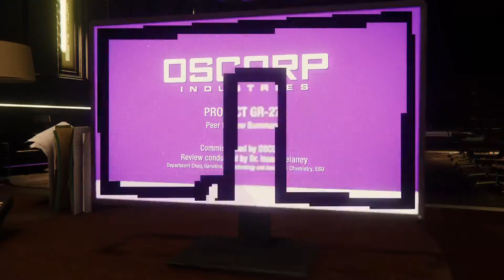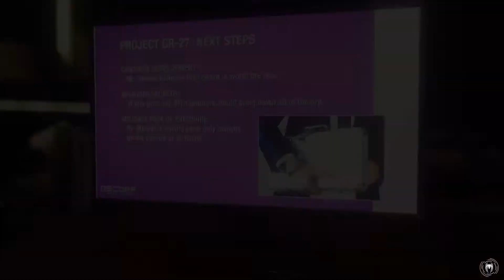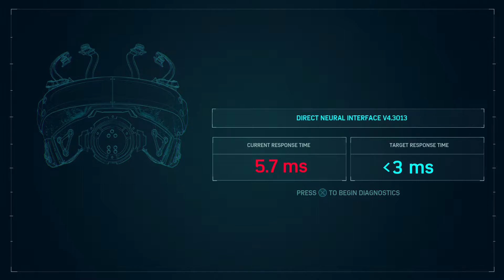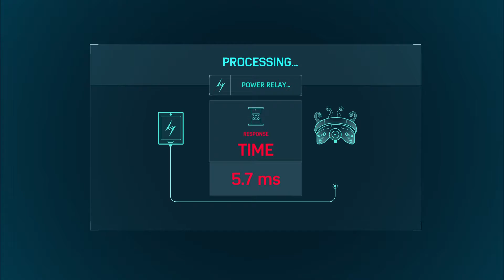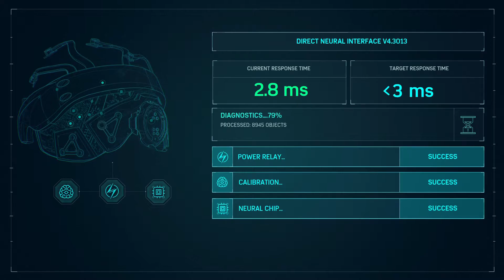Marvel's Spider-Man Part 10 No Commentary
In this video, we went through Norman Osborn's tower to look at his research and we saved MJ from being killed by Charles Standish.